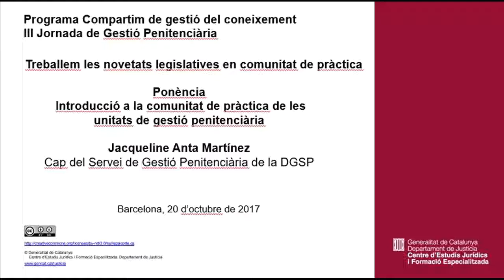171020 III Jornada de Gestió Penitenciària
Treballem les novetats legislatives en comunitat de pràctica
Ponència Introducció a la comunitat de pràctica de les unitats de gestió penitenciària
Jacqueline Anta